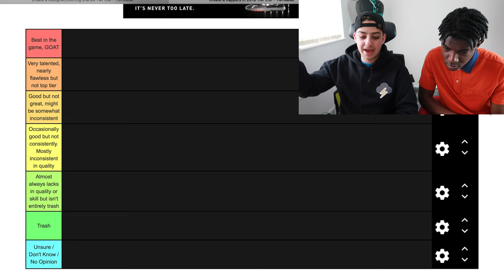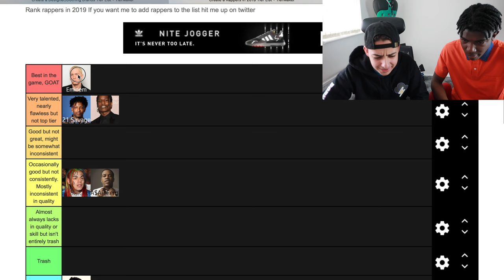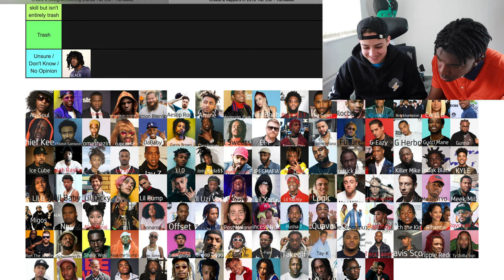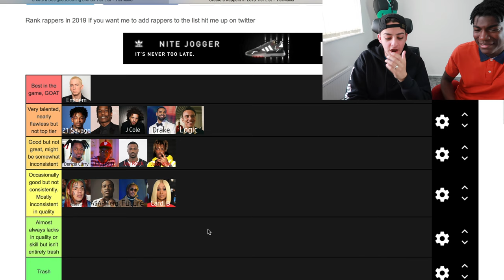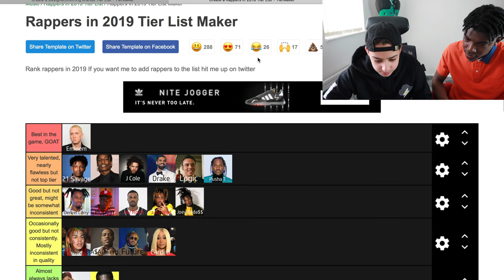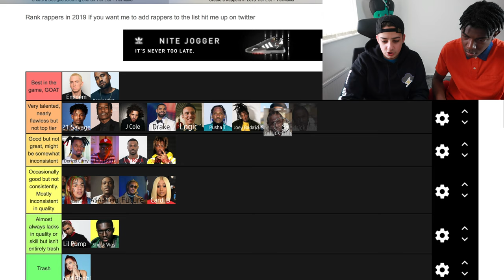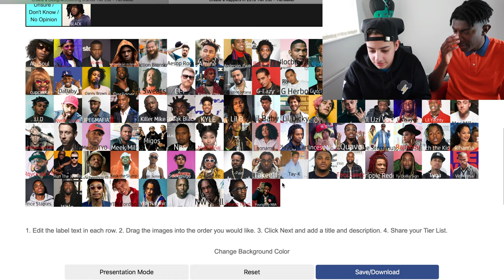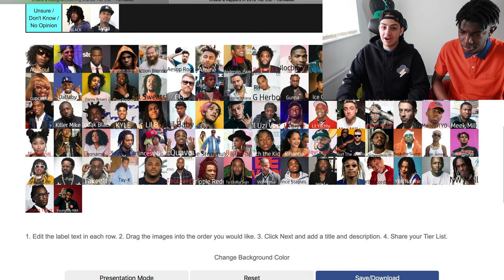RANKING 2019 RAPPERS (TIER LIST)